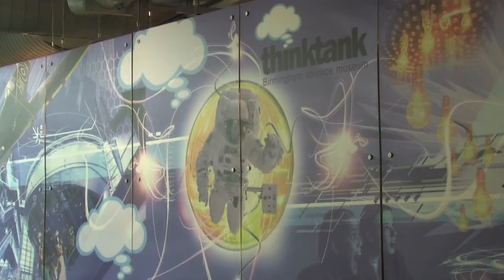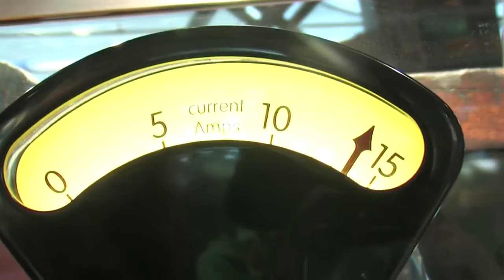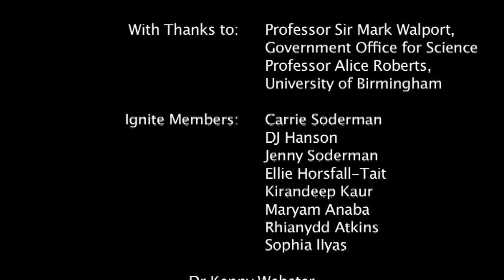Ignite: The Planet In Our Hands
An interview with Professor Sir Mark Walport and Professor Alice Roberts.

In February 2014 Thinktank's Young People's Forum, Ignite, had the opportunity to interview Mark and Alice to make a film about climate change. The resulting film highlights some of the challenges and opportunities facing young people, as they face a future where climate change plays an ever increasing role.

Ignite are a group of young people aged 16-24 who volunteer for the museum. To learn more about the project head to the Thinktank blog